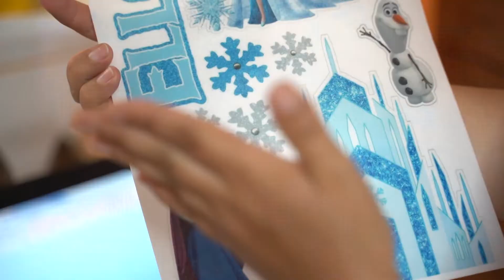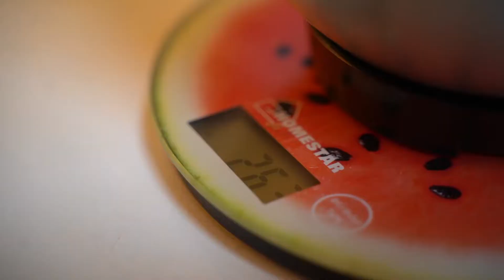Мама - предприниматель Татьяна Казакова. Июль, 2022